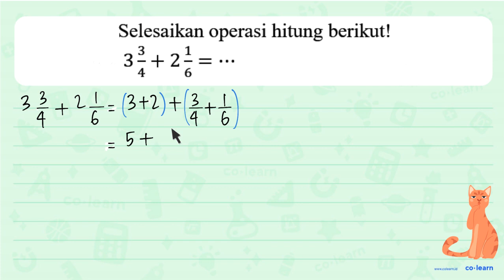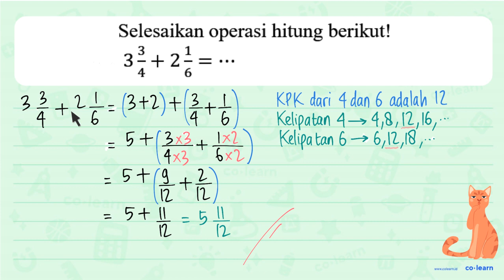Selesaikan operasi hitung berikut! 33 +21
Topik atau Materi: Pengurangan Bilangan Pecahan - Operasi Bilangan Pecahan - Aritmatika - Matematika Kelas 5 SD - KTSP

Sumber Soal: ESPS Matematika Kelas 6, KTSP, GNT, 2015 , Erlangga

00:00 : Bedah Soal
01:00 : Konsep, rumus dan pengertian Pengurangan Bilangan Pecahan
01:18 : Langkah penyelesaian soal
03:25 : Jawaban akhir
03:55 : Penutup